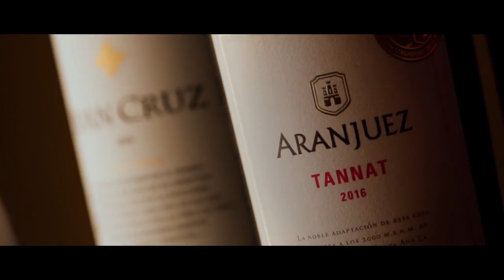Aranjuez - Tannat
Agencia: Raza Ad